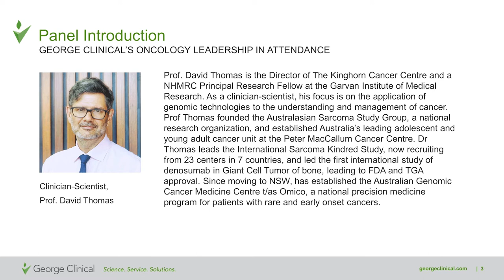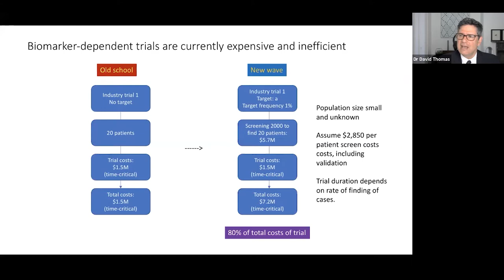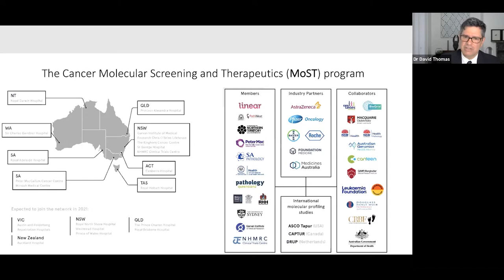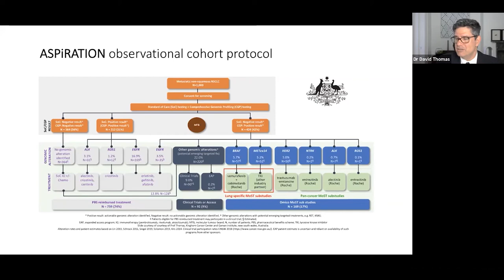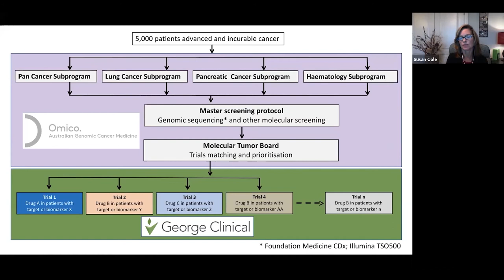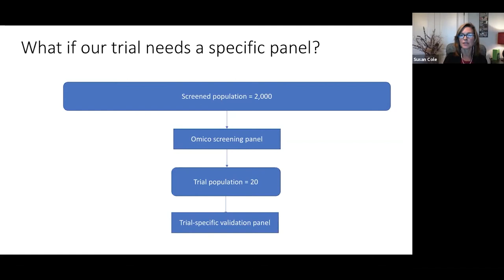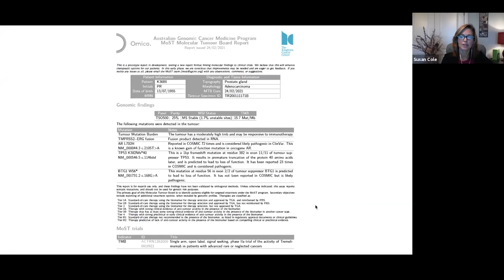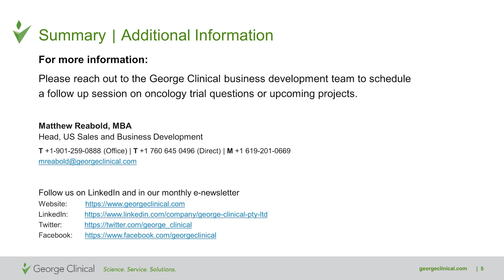The Future of Oncology Trials: Innovation & Genomic Profiling in Australia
Watch our conversation with Susan Cole, George Clinical’s Global Head Therapeutic Strategy, Oncology, and Prof. David Thomas of the Garvan Institute of Medical Research, covering the future of oncology trials and genomic profiling.

Genomic profiling is changing cancer medicine, enabling the mapping of the mutational circuitry of cancers. Dozens of highly effective therapies have changed treatment options for many cancers and have received regulatory approval. This evolution has driven the development of large-scale genomic profiling programs linked to biomarker-dependent therapeutic trials.

In Australia, a national precision oncology platform to enable large-scale genomic screening of cancer patients has been developed through an innovative non-profit company, Omico. George Clinical’s collaboration with Omico looks to harness the paradigm-shifting potential of this platform to change the way how oncology trials are conducted in Australia.

The webinar addresses:
• An introduction to the Omico platform
• Economic hurdles that can impact the way diagnostic algorithms and a standard of care are implemented
• The potential of genomic profiling to revolutionize clinical trial access to and for patients
• Operational barriers faced in the implementation of oncology trials and how these could be surpassed with a platform such as Omico